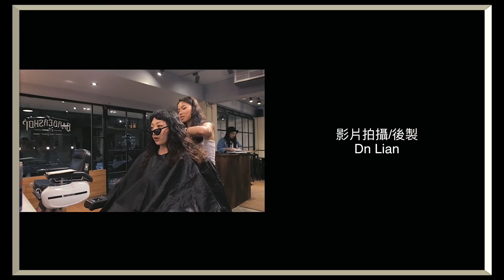KLASH Taipei 【 GIl G 轉大人の生日派對 】 Official Interview Video 台北夜店 Taipei Nightclub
去年的今天，是Klash的正式開幕日
大概是命運的安排吧
從開始我們就一直虎視眈眈的這名幼齒小公主
也是在7/21這天啟動她的🈵十八成人模式

她是💕Gil G💕 ，台灣饒舌蘿莉
迅速崛起的超鮮新世代女力
還很酷沒有fb只有IG @Gil.gie
去年七月發布第一首單曲SIXTEEN SLANG驚豔嘻哈圈
今年再度釋出YØUNG GIL這首充滿野心的生猛之作
簡短卻洗腦的hook感染力極強
一聽就會陷入歌詞裡的年輕猖狂👶🏼
反叛與不屑一顧的率性態度
讓年紀輕到令人生氣的她💢
已迅速累積不少兩岸的粉絲高度關注

去年無法請她來到夜場，今年終於盼到了
Klash的生日也是Gil G跨越成人封鎖線的這天 🚥🈵
我們初嚐了這顆酷跩的壞壞小鮮果
她不再是生澀的未成年少女
我們雙手舉高高歡迎她迎向人生轉淚點
7/21 Klash ＆ Gil G 我們都生日了～🎂🎉🎁
小公主儀式上的脫胎換骨
會上演什麼樣成人秘密遊憩和你玩呢
來祝我們生日快樂吧！還有壽星唱歌給你聽

7/21 六11點前排隊入場男女免費 不附酒卷
💫免費者需“追蹤Klash官方IG帳號”並“分享檔案給三名朋友”💫
11點後男生700/女生400

台北夜生活指標，信義區最火紅夜店！嘻哈饒舌圈的最愛！主打標語：生命有限 酒水無限，並提供最新流行音樂與潮流文化，每個月舉辦各種精彩活動，不定時會邀請時下最具代表性藝人表演，為年輕人最熱門打卡新地標。

營業時間 📍 週三-週日 Wed-Sun 10:00pm ~ 04:00am
訂位專線 📍 ＋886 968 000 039
所在地址 📍 台北市信義區松壽路22號B1 (Neo19)
B1, 22 Songshou Road, Xinyi District, Taipei City (Neo19)

KLASH TAIPEI 消費資訊 Consumer information

● 週三
12點前 男＄200/12點後 男＄400
女生整晚免費（不附酒卷）

● 週四
11點前 男$350 / 11點後 男$550
女生整晚免費（附酒卷）

● 週五
11點前 男＄550 / 女免費（不附酒卷）
11點後 男$700 / 女$400

● 週六
11點前 男＄550 / 女免費（不附酒卷）
11點後 男$700 / 女$400

● 週日 「誰說今天沒有派對」
01:00前 男免費 / 女免費 （不附酒卷）
01:00後 男$550 / 女$250
週日訂包 大包6人/中包4人/小包2人 不限男女免費入場

酒水無限包廂
三、四、日
小包廂2000 (約可坐6人)
中包廂3000（約可坐10人)
大包廂3500（約可坐12人）

五、六
小包廂2500 (約可坐6人)
中包廂3500（約可坐10人)
大包廂4000（約可坐12人）
以上包廂費用皆不包含門票.門票需要另外購買

帝王點單包廂
小包廂低消8000（可抵8人免費入場）
中包廂低消12000（可抵12人免費入場）
大包廂低消15000（可抵15人免費入場）
以上包廂皆外加一成服務費

● Every Wednesday -
Gents- BEFORE 24:00 NT$200 / AFTER 24:00 NT$400
Ladies- Free Entry All Night Long (Drink Ticket/s NOT Included)

● Every Thursday -
Gents- BEFORE 23:00 NT$350 / AFTER 23:00 NT$550
Ladies- Free Entry All Night Long (Drink Ticket/s Included)

● Every Friday、Saturday -
Gents- BEFORE 23:00 NT$550 / AFTER 23:00 NT$700
Free Entry For Ladies BEFORE 23:00
(Drink Ticket/s NOT Included)
AFTER 23:00 - Ladies NT$400

● Every Sunday -
Free Entry For Ladies & Gents BEFORE 01:00
AFTER 01:00 - Gents NT$550 / Ladies NT$250

 ☞ Free admission with punch card and invite five friends.☜
 ☞For discount admission, plesae present original copy of your passport or ID issued by the taiwan goverment.☜